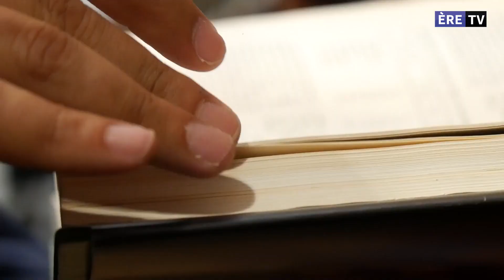ON ERE: le hajj spirituel - Partie 3: "Culture": Témoignage d'un guide